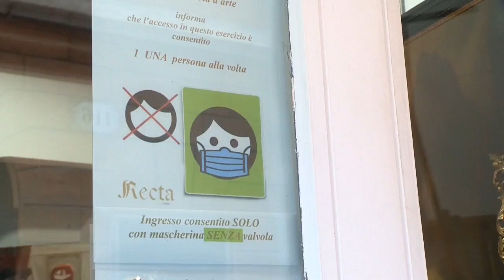Italia suma 5.456 nuevos casos de COVID-19 con menos pruebas que el sábado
Italia ha comunicado hoy 5.456 nuevos contagios de coronavirus, por encima de los 5.000 como en los dos últimos días pero con 30.000 pruebas menos que el sábado, cuando los infectados fueron 5.724, informó el Ministerio de Sanidad.

¡Visítenos!